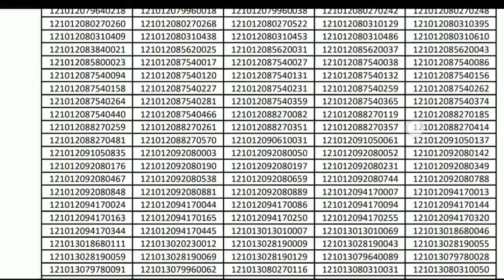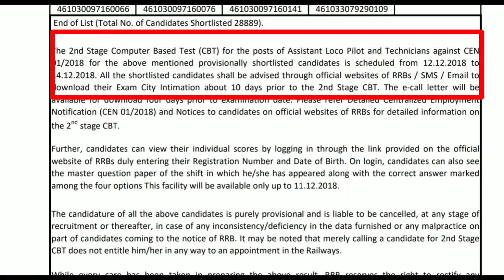ALP &TECHINICIAN CBT1 RESULTS PUBLISHED !CBT 2EXAM FIXED ! CONGRATULATIONS GUY'S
COMMENTS